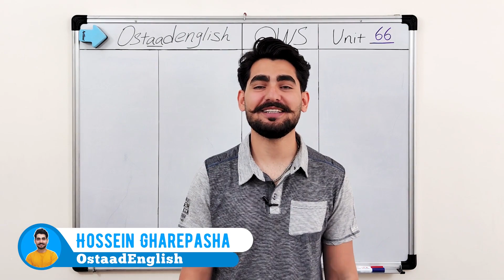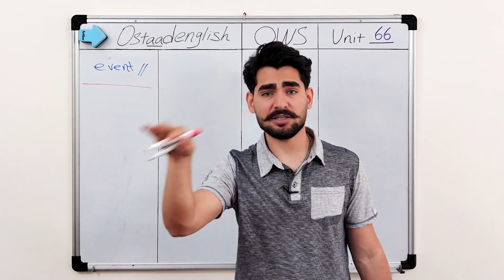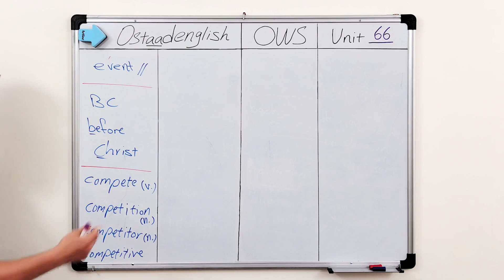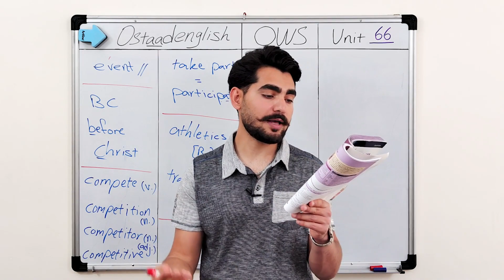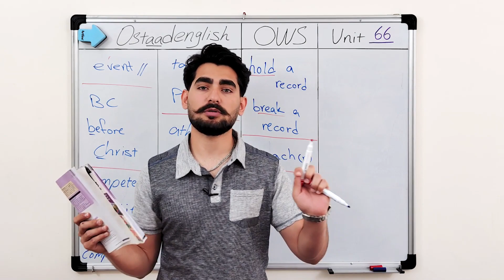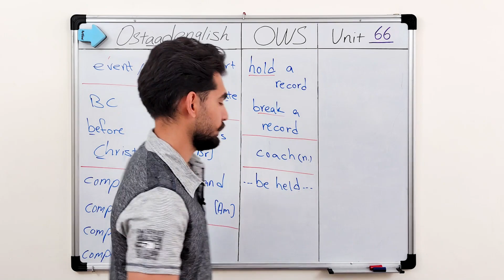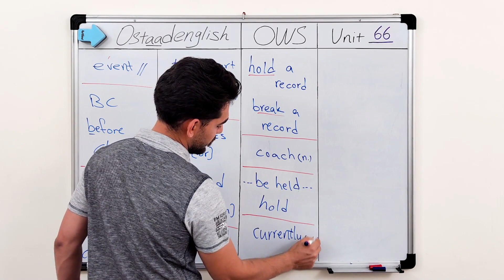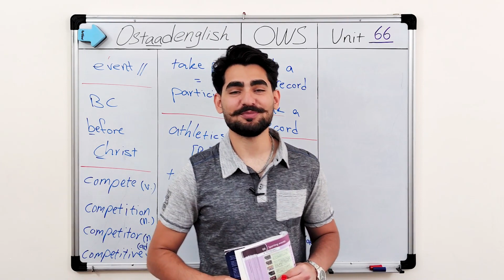درس 66 اموزش لغات کاربردی زبان انگلیسی از مبتدی تا پیشرفته با کتاب اکسفورد ، مکالمه زبان انگلیسی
در این ویدیو به طور کامل تدریس شد Oxford Word Skills درس شصت و ششم از کتاب ✅ ‌

‌💙 هر سوالی از درس یا خارج درس براتون پیش اومد کامنت کنید برام🍀

‌⁉️ برای تمرین بیشتر، جمله‌های پایینو به انگلیسی برگردون و تو کامنتا بنویس تا اگه ایرادی داشت راهنماییت کنم:

۱- مسابقات شمشیر بازی هر ۳ سال یکبار برگزار میشه.
۲- المپیک امسال داخلش وزنه برداری نداره.
۳- کی رکورد بیشتر تعداد مدال در این مسابقات رو داره؟
۴- حرفه‌ای‌ها بعد از یه مدتی تیم‌ها رو مربی‌گری میکنن.
۵- میخوای تو مسابقات دو و میدانی شرکت کنی یا دوچرخه سواری؟
۶- امسال پنجاه نفر در مسابقات قهرمانی ژیمناستیک شرکت کردن.
۷- همه‌ی کشورها باید اول واجد شرایط بشن بجز کشور میزبان.
۸- تورنومنت فعلی بسکتبال در آمریکا، بهترین مسابقات بسکتبال در سراسر جهانه.
۹- ژاپن چندبار فینالو برنده شده؟
۱۰- مسابقات اخیر تیراندازی یه فاجعه بود.

اموزش انگلیسی
اموزش مکالمه
مکالمه زبان انگلیسی
اموزش گرامر
اموزش مکالمه انگلیسی
اموزش مکالمه زبان انگلیسی
اموزش گرامر انگلیسی
اموزش گرامر زبان انگلیسی
اموزش دستور و قوانین زبان انگلیسی
اموزش دستور زبان انگلیسی
گرامر
گرامر انگلیسی
 مکالمه انگلیسی
اموزش کتاب اکسفورد درس
درس 1 اموزش لغات کاربردی زبان انگلیسی از مبتدی تا پیشرفته با کتاب اکسفورد ، مکالمه زبان انگلیسی
Oxford Word Skills Intermediate